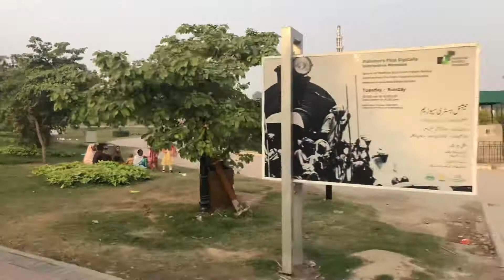Visiting Minar-e-Pakistan | Lahore Trip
Visiting Minar e Pakistan

glowrious_samiya